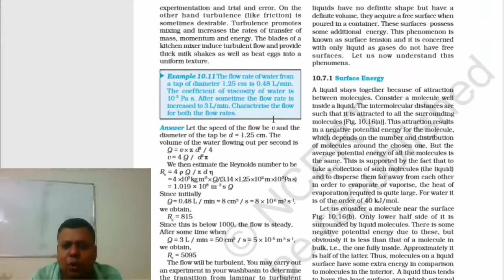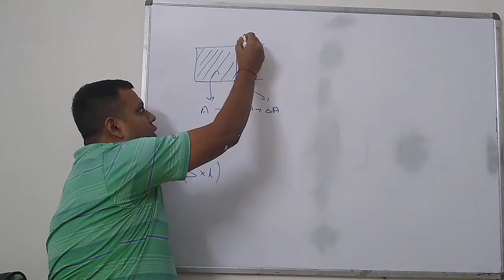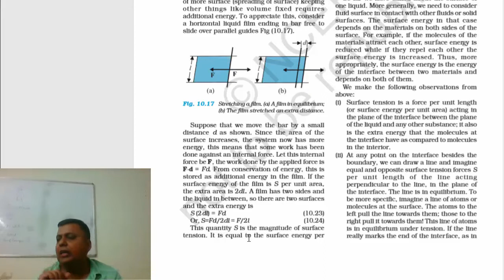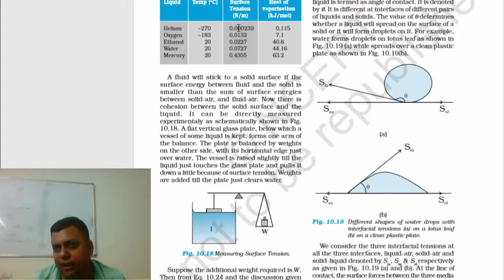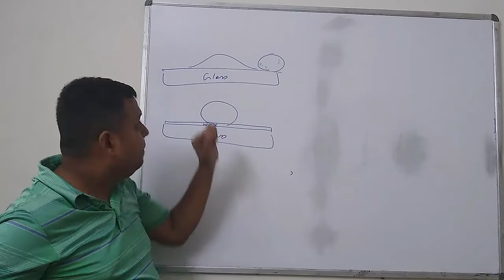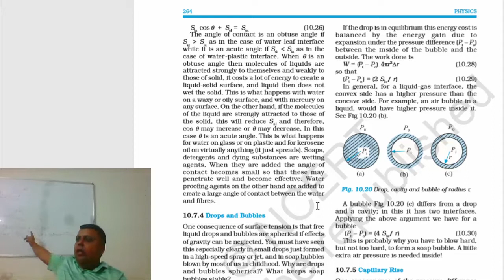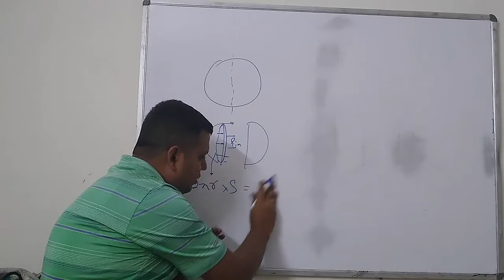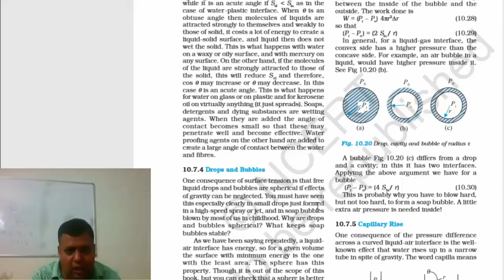Class xi physics Mechanical properties fluids part-4